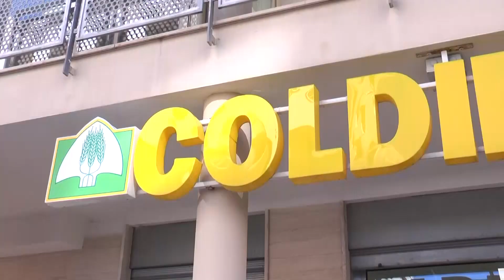DDL carne artificiale, Coldiretti Puglia: “Il 94% dei pugliesi dice no a cibi in provetta”